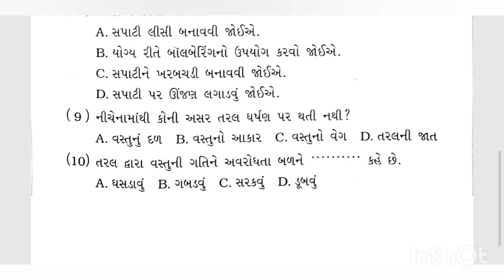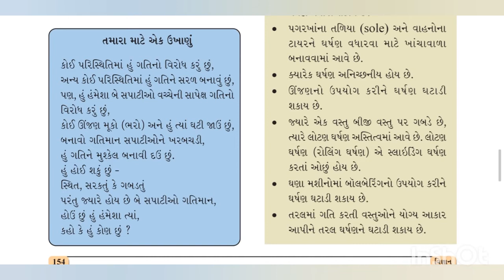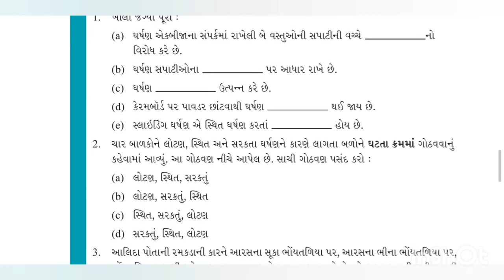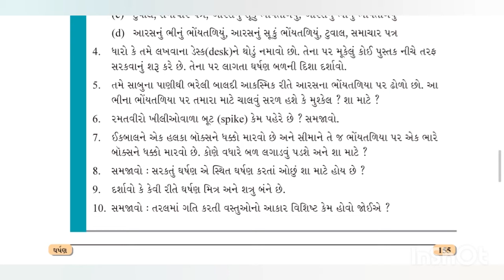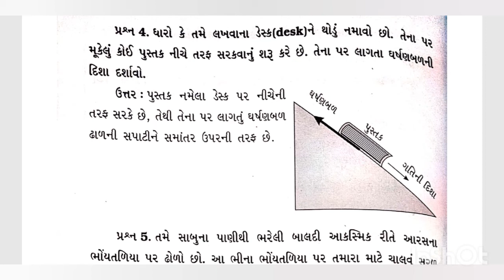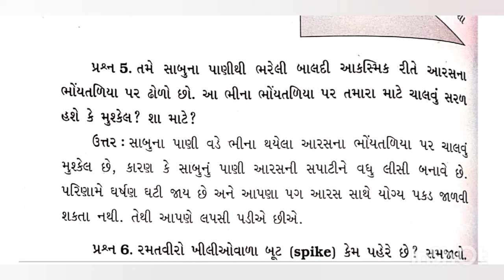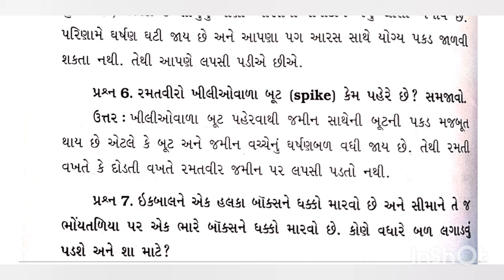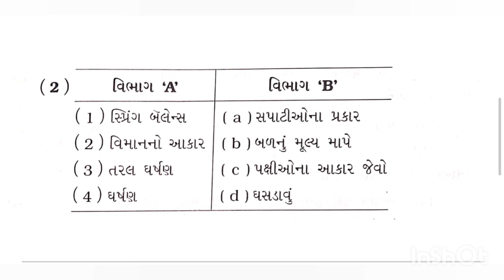std-8 ch-12 part-5